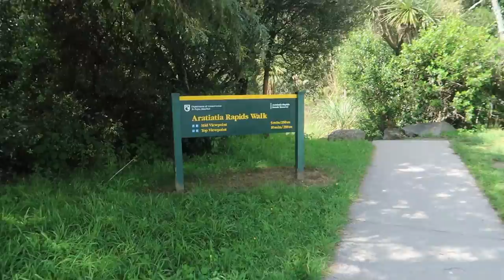HEY GOLFER! - Aratiatia Dam - Lake Taupo - New Zealand - DJI MAVIC PRO - HD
Great day to hit a few balls into the lake, followed by the dam opening! 10, 12, 2 and 4 are the gate opening times! Make sure to check bookme.nz for cheap deals on boat trips!

Equipment:
Canon G7X MkII
Canon 70D
Go Pro Hero 4
Joby Gorilla Pod
Rode Mic GO